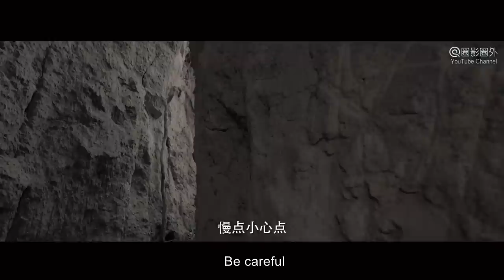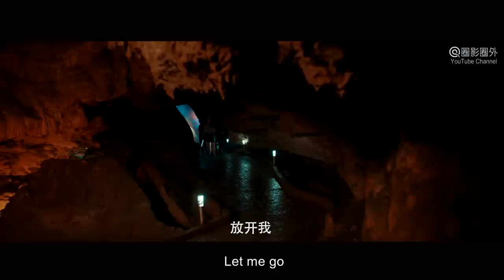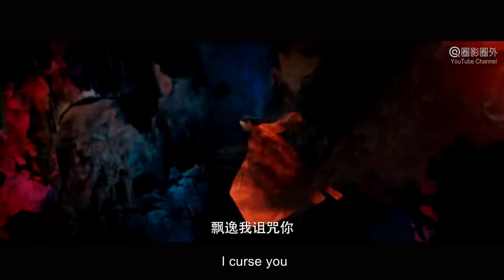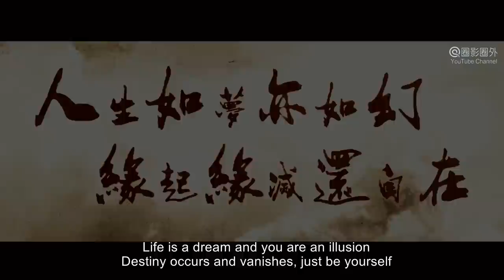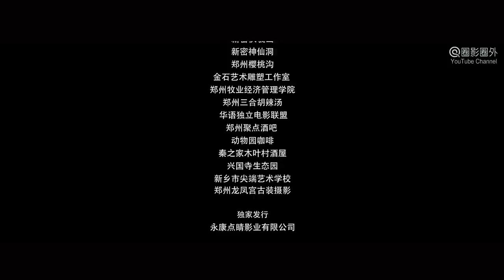[Full Movie] 飘逸法师 Elegant Mage | 玄幻动作电影 Fantasy Action film HD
Synopsis: Fantasy Action movie "Elegant Mage 飄逸法師之冥界女妖" is about a mage named Piao Yi (Elegant), who is an apprentice in temple. One day, A female ghost comes and reminds him that the door of underworld is to be opened soon. His master tells him that there was a mortal love on him and need him to solve it. Then he go down the mountain to the mortal world...

故事简介: 玄幻动作电影《飘逸法师之冥界女妖 Elegant Mage》讲述 在一千年古剎中，名唤飘逸的弟子正在修法，不料被妖魔幻化的女子缠身，险些走火入魔。寺中方丈听闻，提点飘逸须下山入世才能渡劫。下山后，飘逸发觉尘间有魔障们企图用阵法开启冥界之门为非作歹，机缘巧合下飘逸遇到解开阵法图的关键人物若雪。原来是若雪父亲用通灵阵法开启了冥界大门，释放了恶灵险些酿错，情急之下用自己暂时封印了冥界。父亲故友的女儿李漠然告知若雪，须打开阵法图才能救回父亲，若雪照办后李漠然现出真身，原来她正是此前纠缠飘逸的魔障，前世其美艳无双，倾心于飘逸，误会飘逸负她，妄想利用冥界之力报复今世的飘逸，岂料今世的飘逸早已放下一切，并将李漠然堕回冥界。没有了魔障纠缠的飘逸修成正法，用法术关闭了冥界大门，取法名飘逸法师，从此只一心驱魔救世，再不问天下恩怨情仇。

出品 Studio: 河南墨朝影业, 北京非比寻常影视传媒 Phoebe Media.
导演 Director: 李承达 Li Chengda
主演 Starring: 古亚鹏 (小“吴奇隆”) Gu Yapeng, 郑伇奇 Zheng Yiq, 邰靖懿 Tai Jingyi, 王硕 Wang Shuo
题材 Genres: 魔幻 玄幻 Fantasy, 爱情 Romance, 动作 Action.